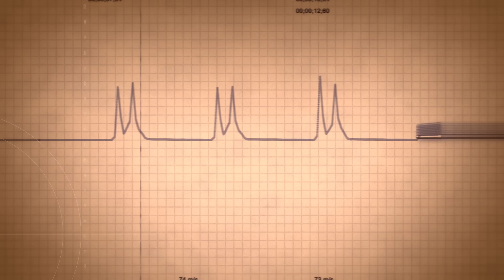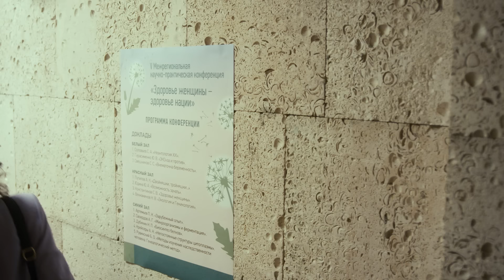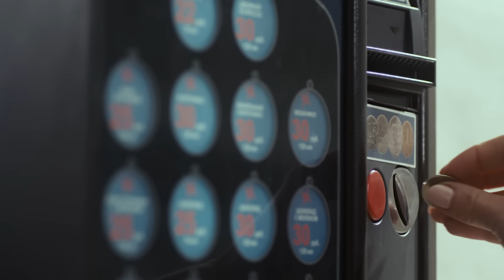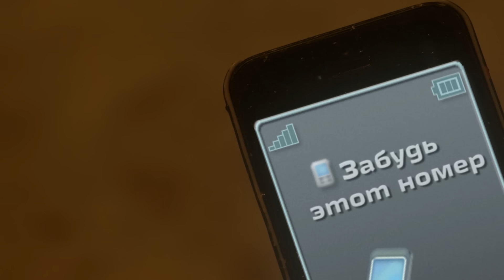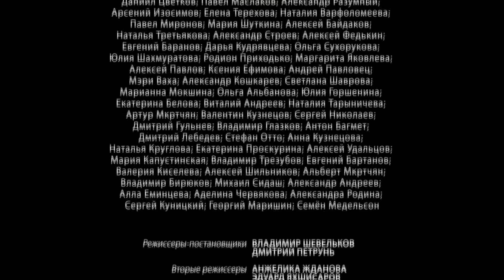Сериал Тест на беременность 11 серия - русский сериал 2015 HD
Премьера сериала - Тест на беременность 11 серия - русский сериал 2015.
Накануне отъезда в Москву на конференцию Наташа внезапно заболевает, Лазарев остается ее лечить, и Саморядов с Ольшанской улетают вдвоем. На следующий день Наташа и Лазарев прилетают. Во время доклада Наташе становится плохо. На помощь ей приходит Лазарев, который подменяет ее. В Питере Инга предлагает Руслану продолжить необременительные отношения. У Ольшанской с Лазаревым происходит решительное объяснение. А на банкете после конференции Колмогоров узнает, что Наташа беременна…